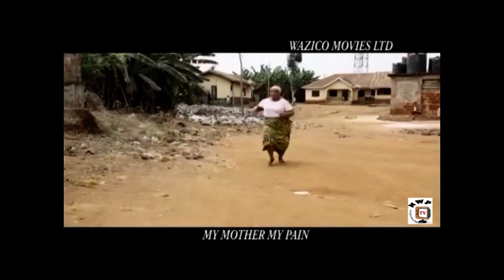My Mother My Pain - Latest Nigerian Nollywood movie